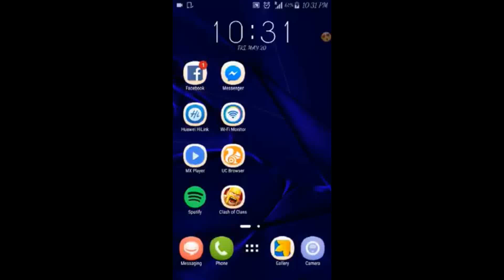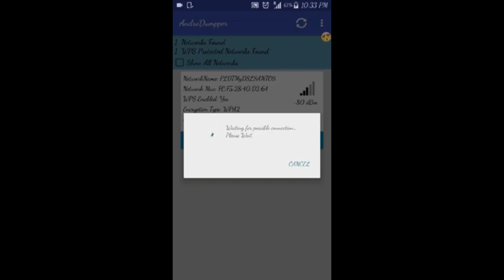Free Internet: How to Hack wifi using ANDRO DUMPPER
Free Internet | How to Hack wifi | Internet is Free | Wifi Hack